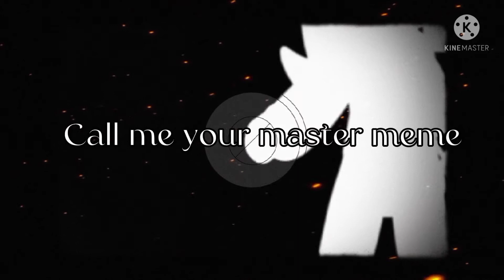Call me your master meme(Yeahhh ft. R. Quake,R. Blaze and R. Lunar:))